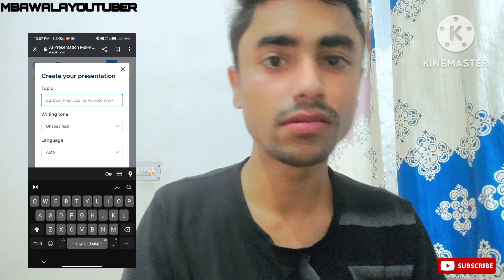Topic डालते ही फुल PPT.मिलेगी| Bina kuch kiye| AI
Topic डालते ही फुल पीपीटी मिलेगी Guaranteed through Ai

Hi peoples meine iss video mein aapko ek aisa tareeka bataya hai jisse aap uss website par jaakr sirf topic ya title daalkr full ppt waha se download kr sakte ho.
website ka naam meine video mein bata diya hai kaafi use full website hein students ke liyen toh video ko sahre jarur kr dena And do Subscribe and comment on the video.

Best comment pin karunga.